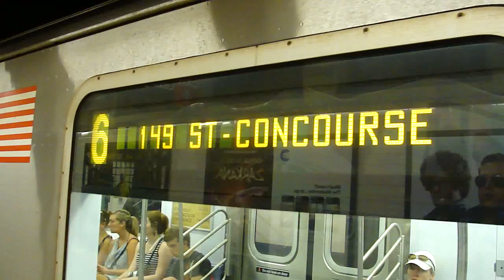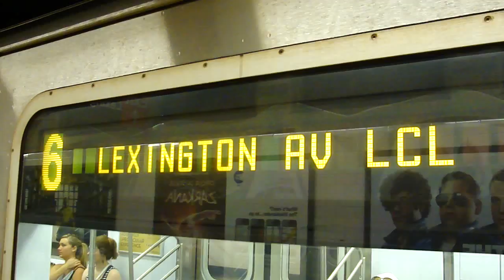IRT Lexington Avenue Line: Bronx bound R-142 6 local train @ 77th Street-Lenox Hill Hospital!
Bronx bound 6 local train arrives and leaves 77th Street-Lenox Hill Hospital! Due to weekend construction 6 trains run in two sections b/w Pelham Bay Park and 125th Street and b/w Brooklyn Bridge-City Hall and 149th Street-Concourse (upper level)!

Local station:
77th Street

Cross streets/locations:
E. 77th Street and Lexington Avenue

@ Lexington Avenue and E. 77th Street
M102 (To East Village-6th Street via Lexington Avenue)
M103 (To City Hall via Lexington Avenue)

City Hospital:
Lenox Hill Hospital
100 E. 77th Street

Neighborhood: Upper East Side
Subway Station: 77th Street-Lenox Hill Hospital
Next Stop: 86th Street